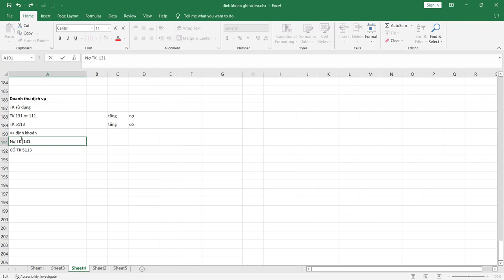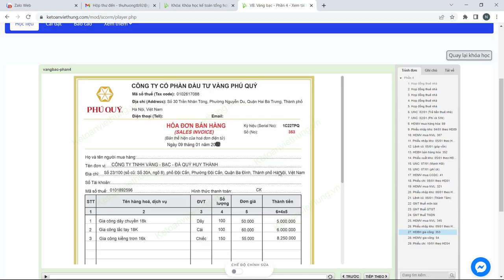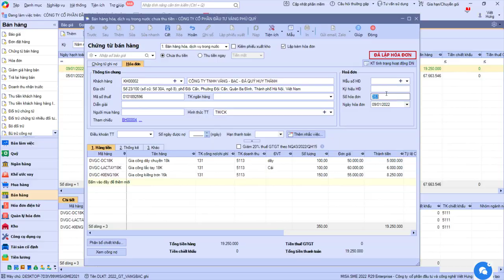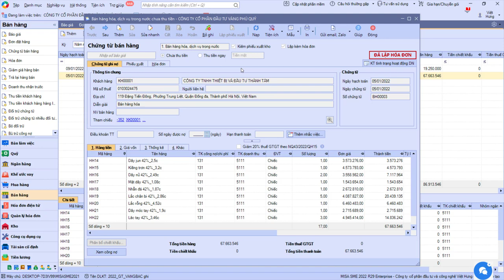Hạch toán hóa đơn gia công chế tác vàng bạc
Hướng dẫn chi tiết cách mê toán hóa đơn gia công chế tác vàng bạc trên misa cho công ty gia công chế tác vàng bạc đá quý

- Hoàn tiền: 100% nếu không hài lòng.
- Thời gian học: Vô cùng linh hoạt từ 8h30 - 23h00.
- Số buổi học: Không giới hạn.
- Giáo trình động: Cập nhật liên tục trên website.
- Chứng từ sống: Thật 100%.
- Giáo viên: 100% kinh nghiệm trên 3 năm.
- Hỗ trợ miễn phí: trọn đời.

2. Các từ khóa học KẾ TOÁN CHÍNH XÁC nghiệp

3. Các khóa học LÝ THUYẾT KẾ TOÁN

4. Các từ khóa học KẾ TOÁN THUẾ

5. Các từ khóa học KẾ TOÁN TỔNG khớp

6. Các khóa học KẾ TOÁN QUẢN TRỊ